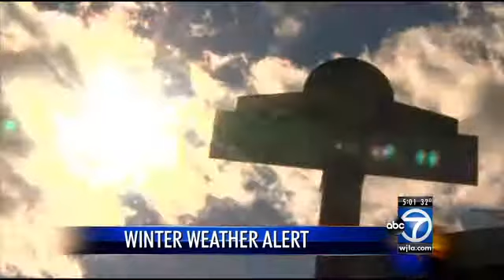D.C. area preps for first snow of 2015